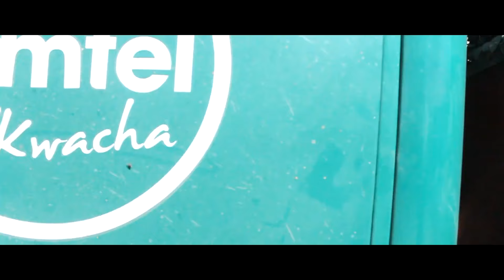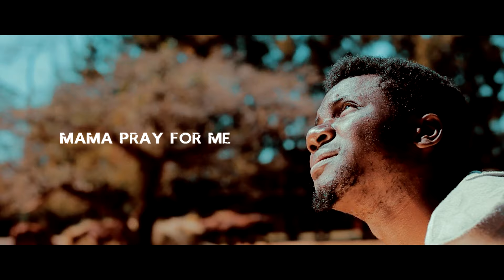Mama Pray For Me - T-CENT _ Zilile Beats2019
Visuals by Clockhouse Pictures